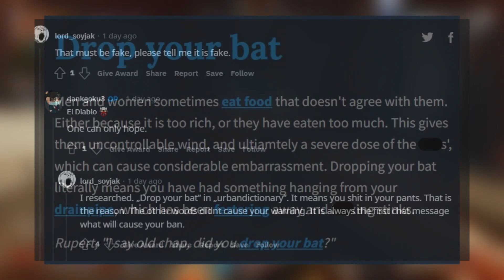To Not Get Banned, Do This